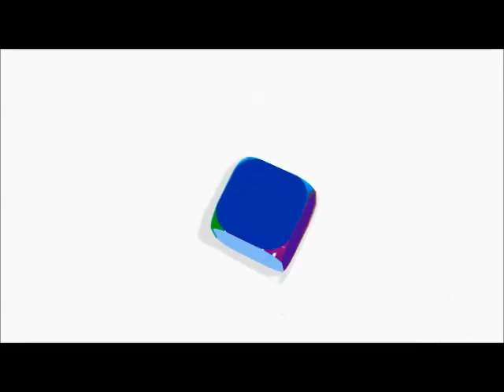Bernard Bigot Convention SFEN 2013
Bernard Bigot, administrateur du CEA. Présentation sur les investissements en recherche et innovation en nucléaire et en renouvelables dans les 15 ans.